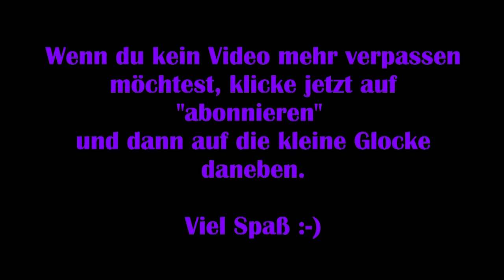The Witcher 3 #04 – Den Greif töten [Lets Play] [Deutsch] [Next Gen Update]